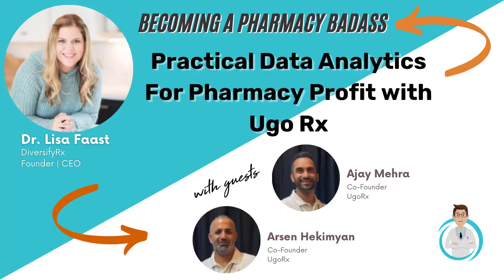Practical Data Analytics For Pharmacy Profit Guest Ugo Rx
In today's episode, we have Ugo Rx, the founder of a practical data analytics platform for pharmacy owners.

We will be discussing the importance of data analytics for pharmacy profit and how to use it effectively in your pharmacy. Also, we will dive into some common interview questions for pharmacy job seekers and give you the best answers to help you ace your next interview.

Timestamps:
0:00 Intro
1:21 Origin Story of Ugo RX
4:50 Impact of Data Analysis on Pharmacy Operations
6:59 Mission to Support Independent Pharmacies
9:58 Feedback and Impact of Ugo RX
12:13 Accessibility and Affordability of Ugo RX
15:38 Conclusion and Future Plans

Whether you are a pharmacy owner or a job seeker, this episode is for you! Tune in and learn how to leverage data analytics to boost your pharmacy profit and succeed in your next interview.